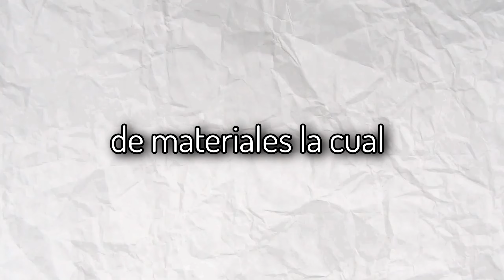Transformé una Isla Entera en Minecraft Hardcore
En este video, transformo completamente una isla en un desastre tóxico :) Esto tomó más de 100 horas para filmar...

Este es el séptimo episodio de mi Minecraft Hardcore 1.19, Como prometí hace varios episodios, íbamos a hacer un meteorito gigante con agua radioactiva, la contaminación llego al mundo... Si estás emocionado por lo que vendrá en este mundo, déjame saber en los comentarios lo que te gustaría ver. También voy a subir versiones más cortas de estos en YouTube Shorts por si también quieres verlos.

Esta serie está inspirada en los videos  de Sobreviví 100 Días en Minecraft Hardcore que suben gente como spreendmc, así como en sus 1000 Dias en Minecraft Hardcore, etc. Sin embargo, en lugar de ser spreen, farfadox o elrich, en realidad soy yo.

00:00 Intro
00:14 Represas
02:30 Lago Toxico
07:13 Recolectando Materiales
09:40 Construcción Final
12:00 Outro